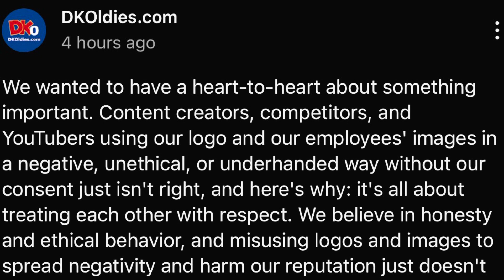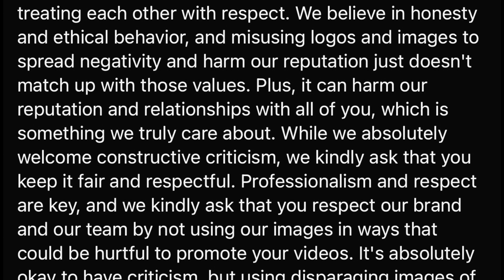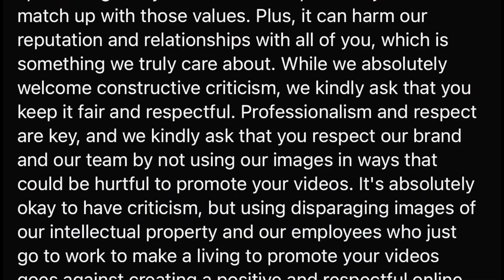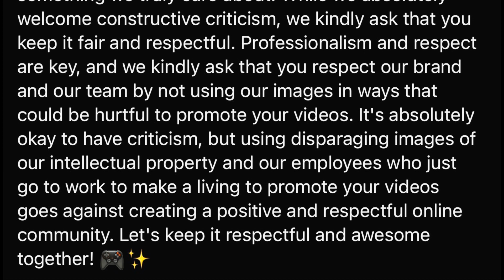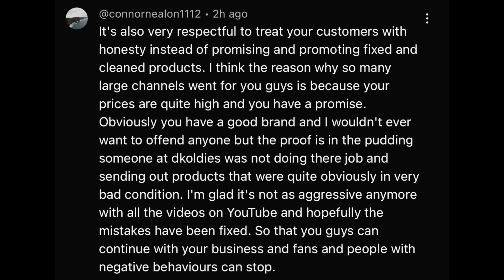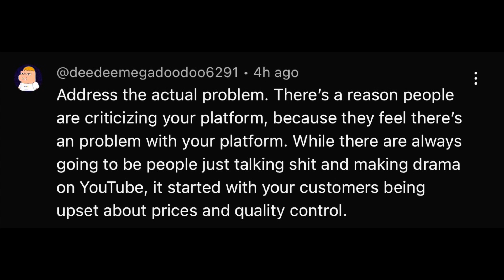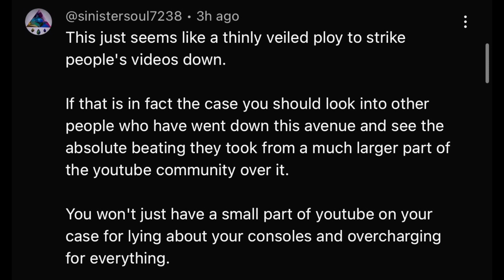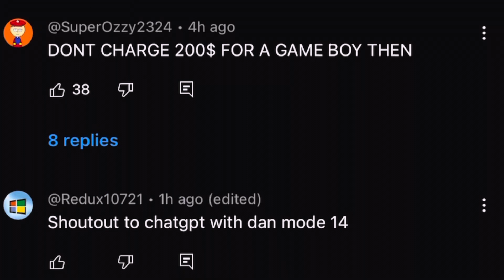DKOldies Is Now Threatening Me For EXPOSING Their SCAM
DKOldies has been in the news for quite some time due to poor business practices and overpriced retro games, but what they just did is a new low, even for them…